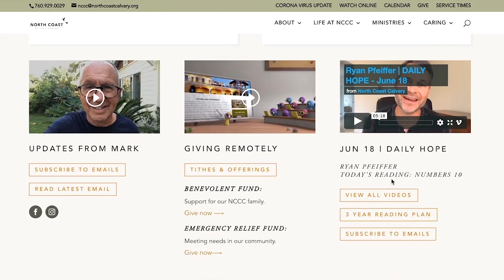06-27-2022 I DAILY HOPE I Psalm 43 I Willie Register